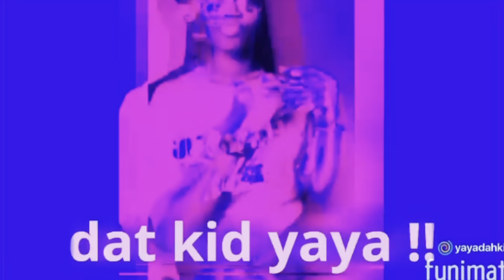BANDMANRILL CONCERT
@datkidyaya on twitter, instagram
@yayadahkid on snap
@yayadahkidd on tiktok
INTRO SONG•